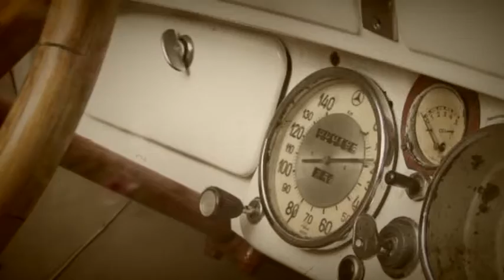Filmare Nunti Cluj - Clasic